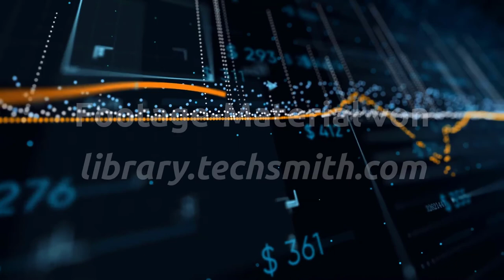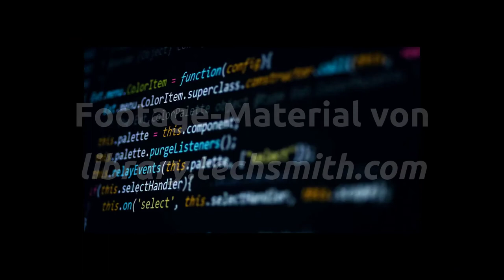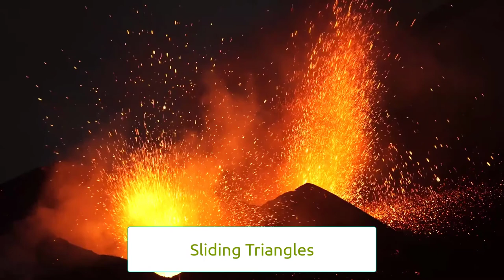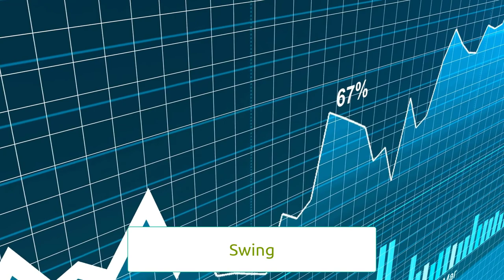Alle Übergangseffekte Camtasia 2021 - Fleißarbeit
In Camtasia 2021 sind 75 neue Übergangseffekte hinzugekommen. In diesem Video habe ich mir mal die Arbeit gemacht und alle (!) Übergangseffekte von Camtasia 2021 -  sowohl die neuen, als auch die alten - in einem Video verarbeitet. Dazu wechsle ich - wegen der besseren Erkennbarkeit - immer zwischen dem Camtasia-Training Logo und Footage-Videomaterial von der TechSmith "Assets"-Seite hin und her. Die Musik dazu, um das Ganze passend zu untermalen, hat Ralf Meyer-Wilmes komponiert. Das Ganze dauert dann fast 9 Minuten ...

Hier finden Sie alle Übergangseffekte von Camtasia 2022!